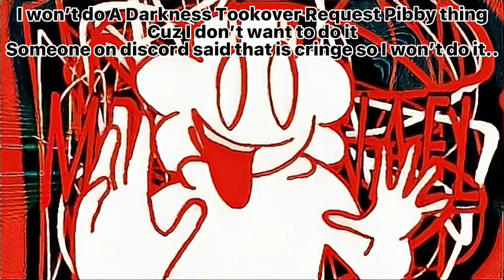Bad news for you all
I won’t do any darkness request anymore so yea sorry no more!